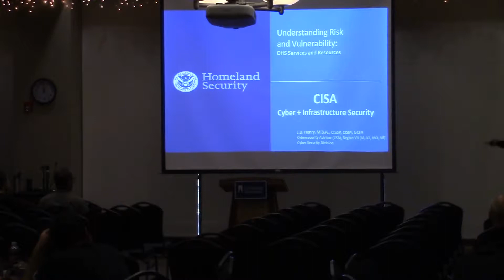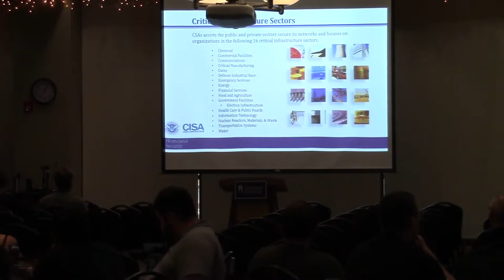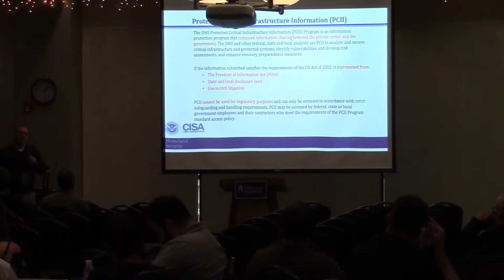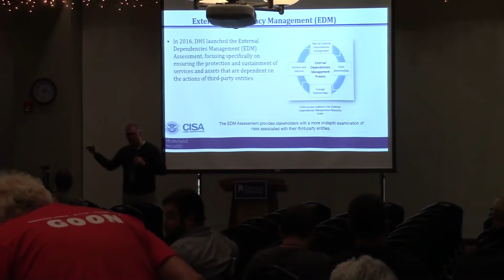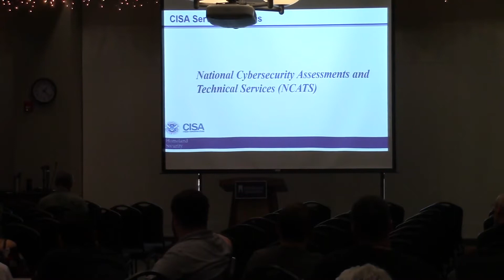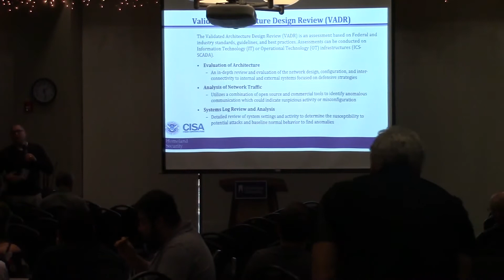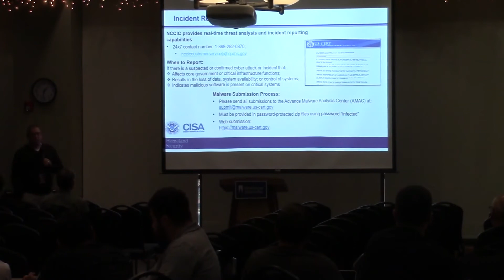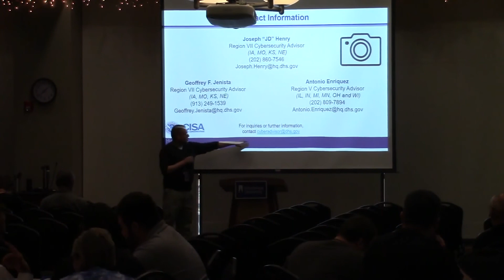CornCon 5: JD Henry on DHS/CISA Cybersecurity Resources for Nation’s Critical Infrastructure